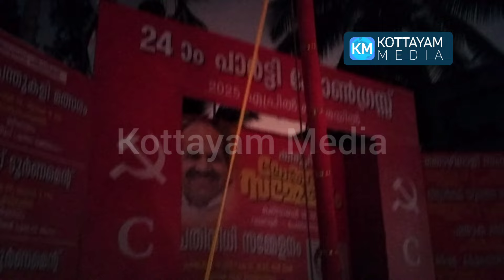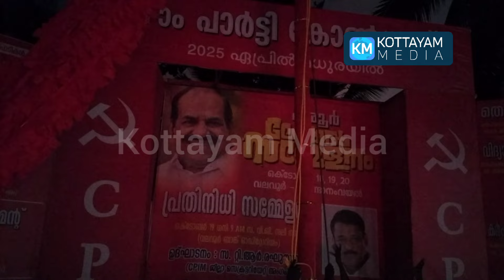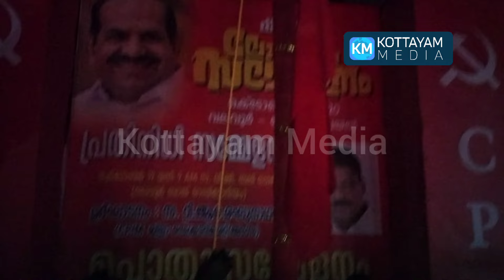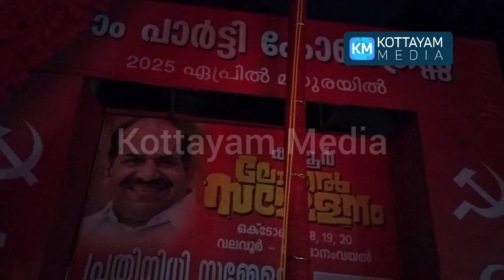പണി ചെയ്വോരുടെ പടയണി നാഥ മുണർന്നു .സി .പി .ഐ (എം)കരൂർ ലോക്കൽ സമ്മേളനത്തിന് പതാക ഉയർന്നു